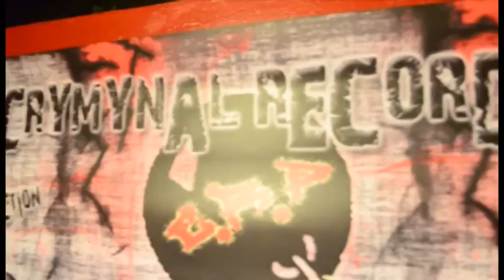Freeze "So Sweet Freestyle"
Another fire trac coming from that Three Kings Camp . Freezes second mixtape release "Crazy Not Stupid" comin soon, cop that shit and bang it download ''Hennessy Music" @ like us on Fb @ Three Kings Ent LLC follow us on twitter and instagram @ threekingsent1..play our sounds on soundcloud or reverbnation @ Three Kings Ent LLC